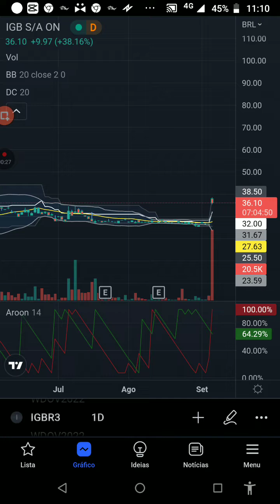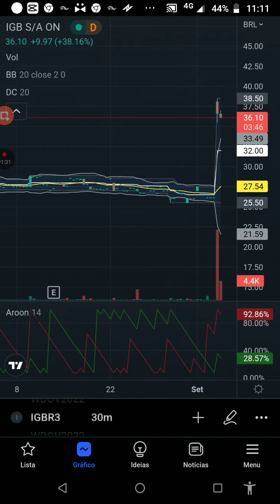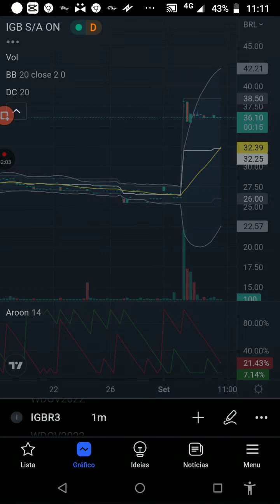IGBR3! Surfistinha não dá, distribui!